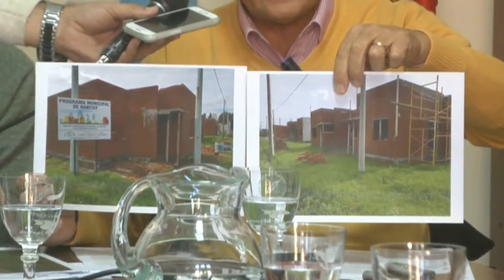Ing. Jorge Placenzotti - Jefe de Gobierno de San Carlos Centro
Respondió sobre vivienda y criticó la gestión que lo precedió